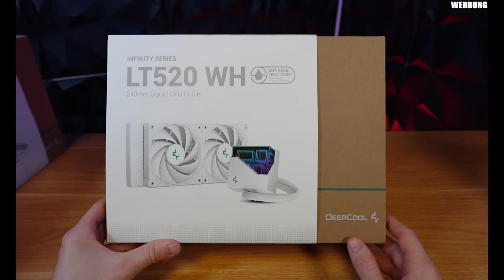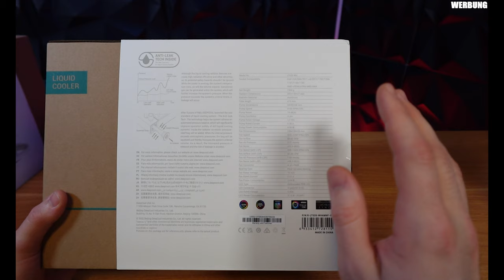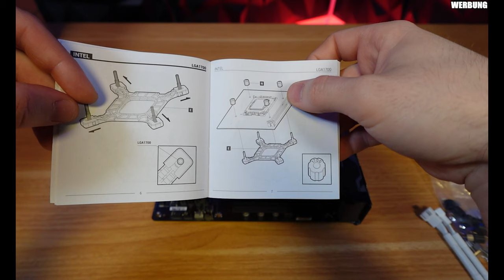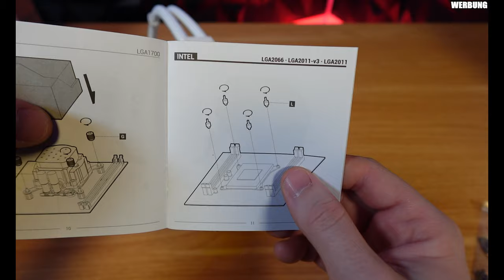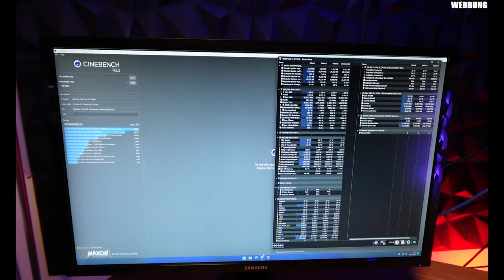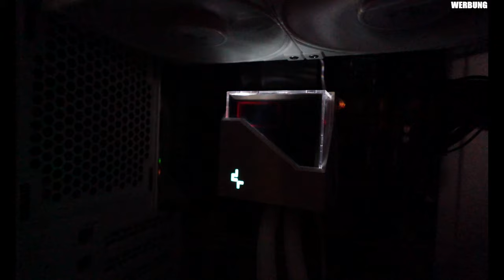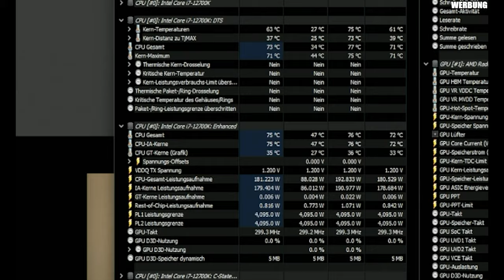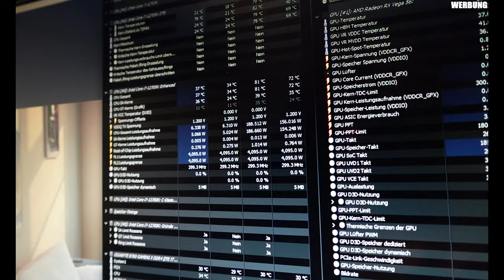DeepCool LT520 WH vs. LT720 WH auf dem I7 12700K - Review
▼ Empfehlungen ▼

 ⇘ Timestamps ⇙

00:00 - Einleitung
01:23 - Unboxing & Daten
11:34 - LT 520 WH Cinebench R23 und Lautstärke
13:46 - RGB Effekte Pumpenkopf
15:50 - LT 720 WH Cinebench R23 und Lautstärke
18:55 - Ergebnis/Fazit

⭐️ Quellenangaben ⭐️